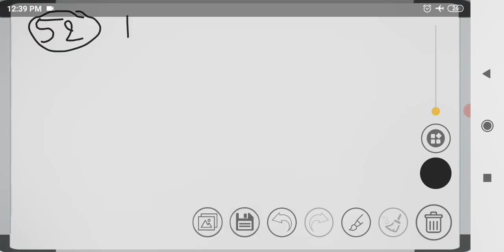PUC II Year - Maths Part-D Q.52 to Q.57 Question Paper Analysis (P1)